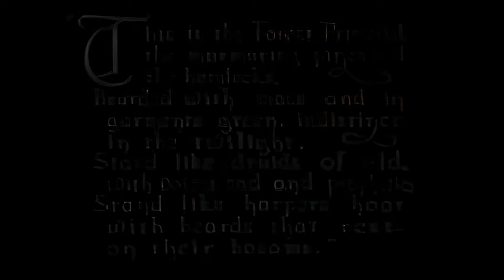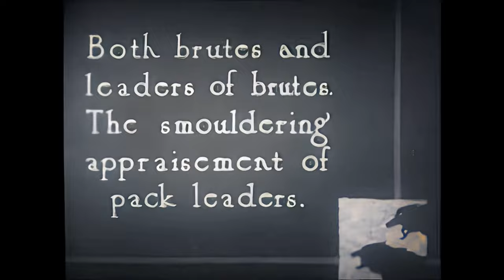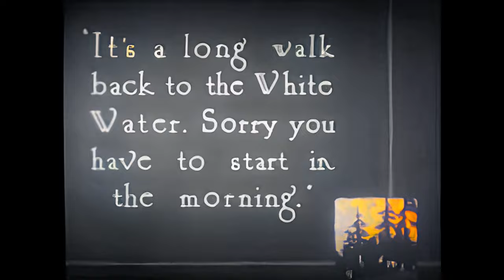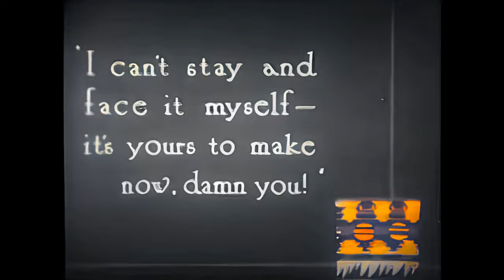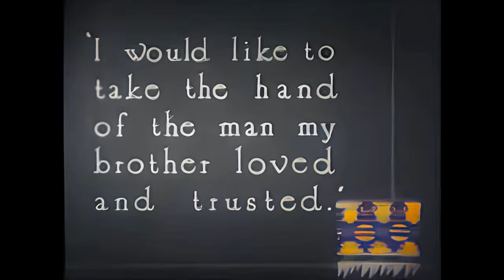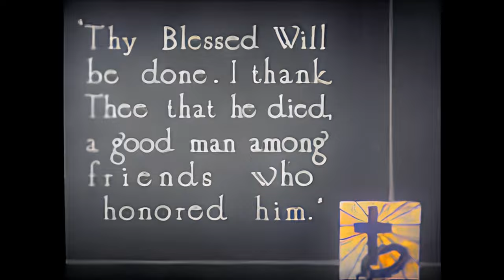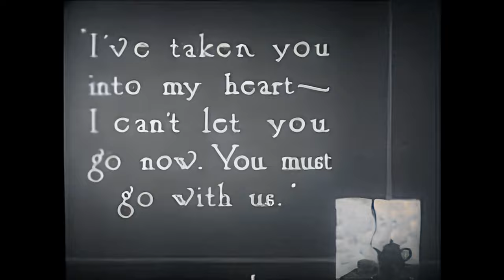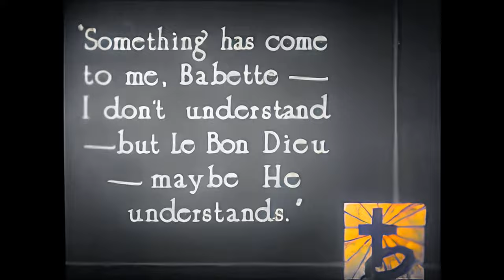Blue Blazes Rawden (William S. Hart) - 1918 - Full Movie - Colour - 4K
"Blue Blazes Rawden" is a 1918 American silent film directed by William S. Hart, who also starred in the film. William S. Hart was a prominent actor and director during the silent film era, known for his roles in Westerns and his contributions to the development of the genre.

The film is a classic Western tale set in the American frontier. It tells the story of a rough and tough prospector named Rawden, portrayed by William S. Hart. Rawden is a character with a complex and morally ambiguous nature, which was a departure from the typical white-hat heroes often seen in Westerns of the time. He becomes embroiled in a conflict with a group of lawless men and is forced to confront his own inner demons.

"Blue Blazes Rawden" is noteworthy for its portrayal of the Western antihero, a character type that would become more common in later Western films. Rawden's character is a departure from the traditional cowboy hero, as he is not entirely virtuous but rather morally ambiguous, reflecting a more complex and realistic portrayal of the American frontier.

William S. Hart's performance in the film was highly praised for its depth and authenticity. He brought a sense of realism to his characters, and his portrayal of Rawden is considered one of his most memorable roles.

The film's direction and storytelling contributed to its success, and it remains a significant work in the Western genre. "Blue Blazes Rawden" exemplifies the changing portrayal of Western heroes and the evolving narrative complexity in early American cinema.

Overall, "Blue Blazes Rawden" (1918) is a notable film in the career of William S. Hart and a significant work in the development of the Western genre. It introduced a more morally complex and nuanced Western hero, setting the stage for the exploration of deeper themes in the American frontier narrative.